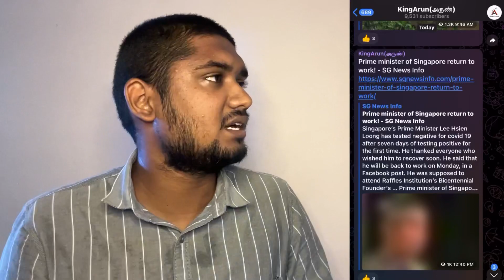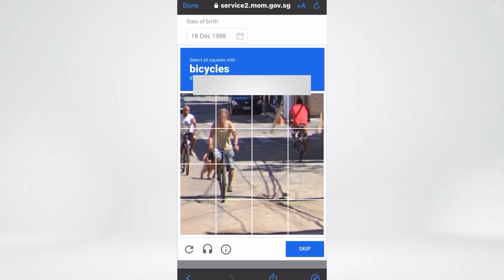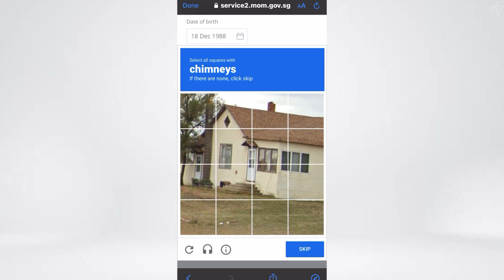சிங்கப்பூர் S Pass/E Pass/Work Permit அப்ளை பண்ணியாச்சா இல்லையானு MOM Website இல் பார்ப்பது எப்படி?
Hey KingArun Fam ❤️